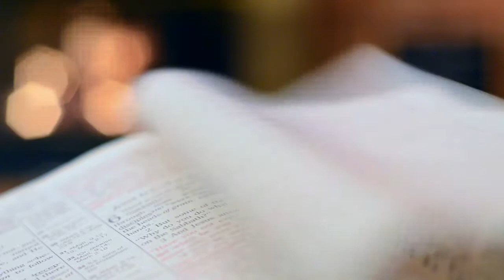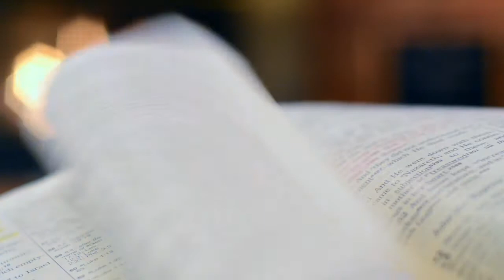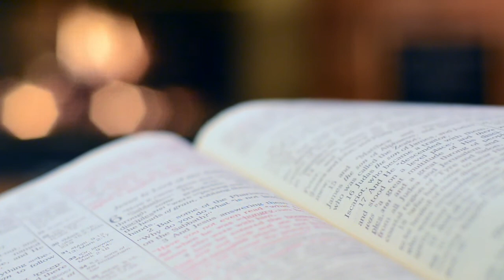Chapter 11-12 The Adventures of Tom Sawyer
by Mark Twain

LibriVox recording of The Adventures of Tom Sawyer by Mark Twain. Read by John Greenman.

The Adventures of Tom Sawyer (published 1876) is a very well-known and popular story concerning American youth. Mark Twain's lively tale of the scrapes and adventures of boyhood is set in St. Petersburg, Missouri, where Tom Sawyer and his friend Huckleberry Finn have the kinds of adventures many boys can imagine: racing bugs during class, impressing girls, with fights and stunts in the schoolyard, getting lost in a cave, and playing pirates on the Mississippi river.